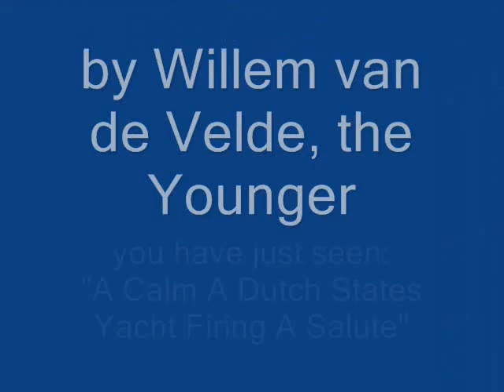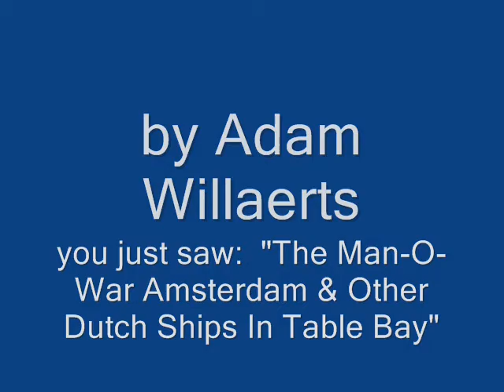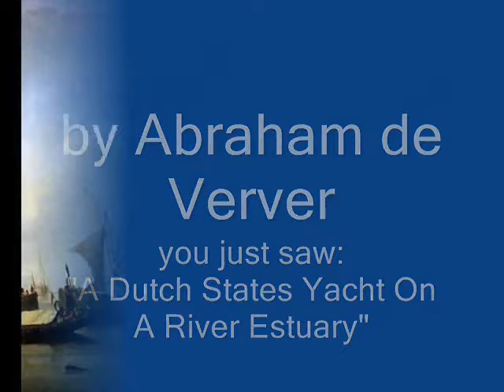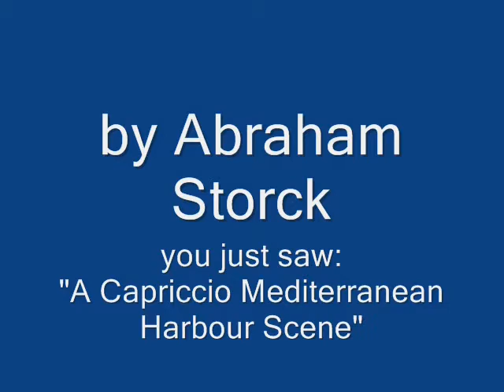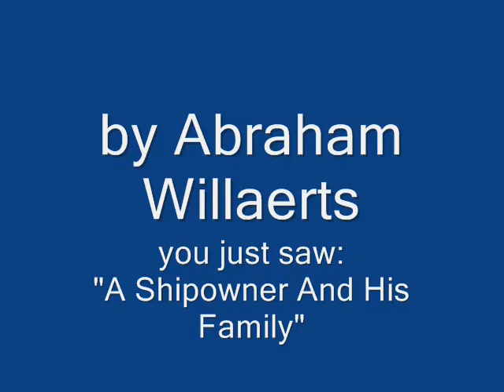Oil Painting Artwork of the Dutch Golden Age Painters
LEARN ART HISTORY online all about artworks of famous Dutch painters of the Golden Age.

OWN YOUR OWN hand painted replicas of fine art oil paintings by artists!

The same artist painting you liked in the video can be on your wall, hand-painted! Click these links and see testimonials from happy customers

If you are serious about art history, online art, famous oil paintings, and/or oil painting artists, especially Netherlands paintings-art online, then be sure to check out my other videos that show you examples in art history

BUT if you are interested in the above AND in modern positive subliminal art print design and fashions, then watch this list, linked at the end of the next paragraph. It is more comprehensive

The first video, "How to Meet a Boyfriend" is about art vis a vis the practical use of positive subliminal symbolism in the Designer Fashion Prints of the "Insider Art Winnin" movement

If knowledge, about famous artists paintings, golden age dutch painting, and landscape paintings is important to you, then you will be able to find out right away whenever I post great new videos for you and, at the same time, help me to educate more folks, by supporting my channel, when you click the red "Subscribe" button above left, below the video!  Click it now!  Thank you for your help!

Type in your comments about how you feel, below this description

Help out your friends!  Help the "Insider Art Winnin"!  Click the word "Share" below the video itself!

Another easy way you can help out - click on the "Thumbs Up!" image below the right of the video screen above!  Thank You!

Do you find the idea of subliminal messages in fine art oil painting pictures to be fascinating?  Learn about positive subliminal images in art composition, with examples when you get my FREE REPORT "10 Excellent Unconscious Symbols And What Does The Symbolism Mean?"  Click on this link to get your free report

The dutch golden age painters did wooden as well as canvas artwork.  Should you get a reproduction of one, of their beautiful oil paintings, that you see in this video, it will be on canvas.  Here is your link, click on it now

Many more famous artist paintings are available if you follow any of the links on the above-linked blog post, and that will include landscape oil painting as well as work by portrait painters -- you can even get your own photos hand painted on canvas as portraits! So click on the link now and follow any of the links you find there.

Your golden age Dutch painter has done many beautiful landscapes paintings. Of the five kinds of paintings: historical/allegorical, portraits, dutch genre painting of everyday life, landscape oil paintings, and still life, the oil paintings landscape variety were in the middle of the list, insofar as public demand and willingness to buy were concerned.

Portraits and everyday life were sold the most easily.

The  historical/allegorical art painting oil works were the most highly regarded by th painting artist himself, and the oil painters thought that topic to be the most praiseworthy and meritorious

The topic that was second most highly thought of, among dutch golden age artists paintings, was the portrait. Third were oil art paintings of known human subjects, that is to say, portraits.

Dutch landscape painters favored the fourth, and second from the lowest favored topic for artistic paintings of the time

Lowest of the scale, of the five kinds of topics, of oil paintings art, was fine art painting of still life

Oil painting art was nudged into a new and specific direction by the world famous painters of the Dutch Golden Age.  Their art oil painting stands apart even to this day, and the art painters of that time and that land have distinguished themselves most admirably in the ongoing and unfolding tale of artwork painters from time immemorial to the now

There were two big kinds of artwork paintings in that day. Baroque linked with the fascistic counter-reformation, and 1 the Dutch Golden Age oil painting artist linked with the thought of freedom

Be sure to check out this website to find more art and paintings by famous artists as well as upcoming artists of the future, and other genres as well.